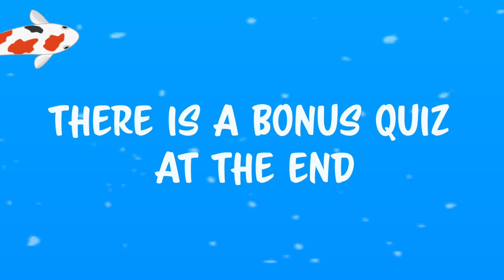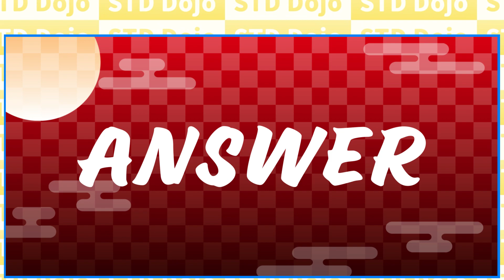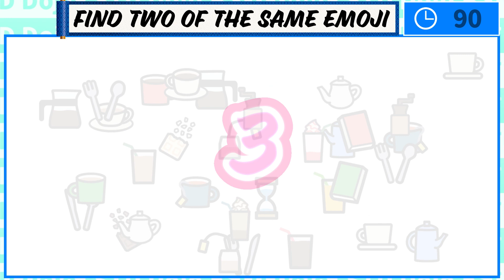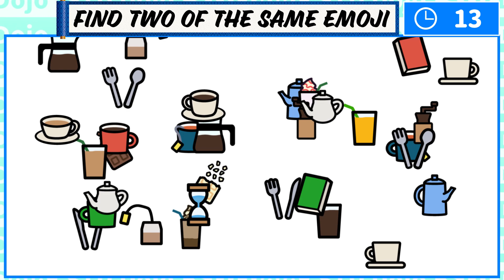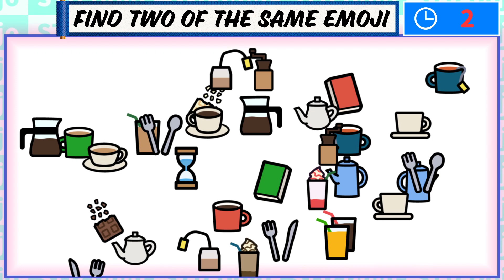EMOJI PUZZLE QUIZ IN JAPAN VERSION◆Can you find them all?◆052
Find figures and letters of the same shape, and the same picture.
you have 90 seconds for each puzzle.
3 questions  in all.
There is a bonus quiz at the end.

00:00 Opening
00:23 Challenge 1
02:07 Answer
02:25 Question 2
04:08 Answer
04:26 Question 3
06:09 Answer
06:28 Explanation of the rules of the bonus quiz
06:37 bonus quiz
08:29 Answer
09:05 ending

After watching the video
Write the number of correct answers for each question in the comment field.
【〇〇,〇×,××,3】